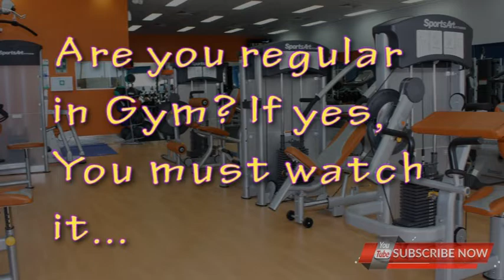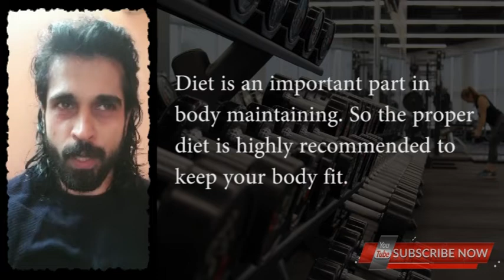Fitness tip by Rajeev Pillai for Gym Goers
Smart Happy is a YouTube Channel to learn & enjoy things within minutes.
This is the video gives tips to maintain your body fitness for long by Rajeev Pillai
Rajeev Pillai is an actor, model Cricketer & dentist
Introduction by: Binu Jospeh